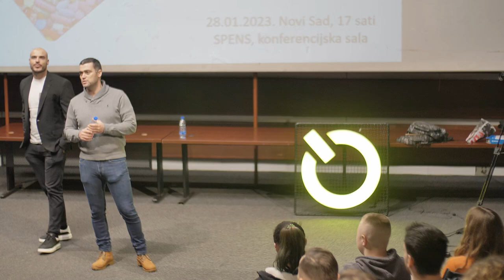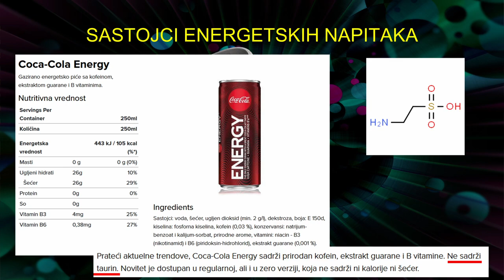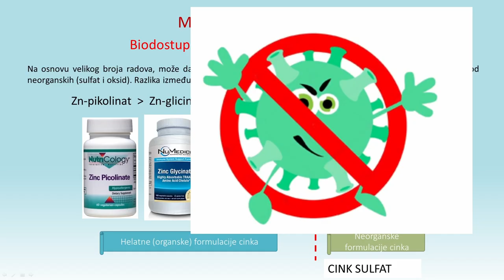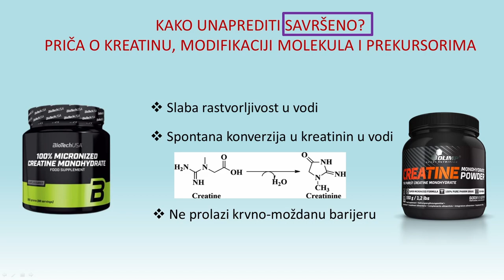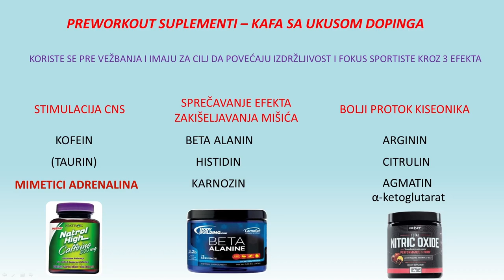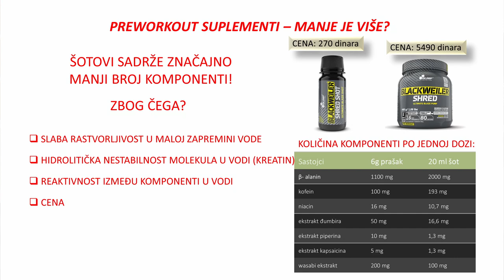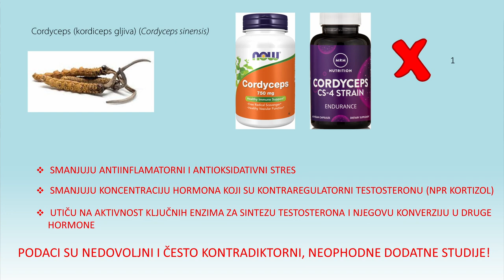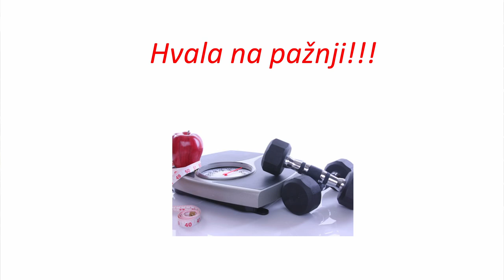Carnomed predavanje suplementi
Šta su suplementi? Kako su nastali? Koja je njihova uloga? Kakvi su bili počeci razvoja energetskih suplemenata?